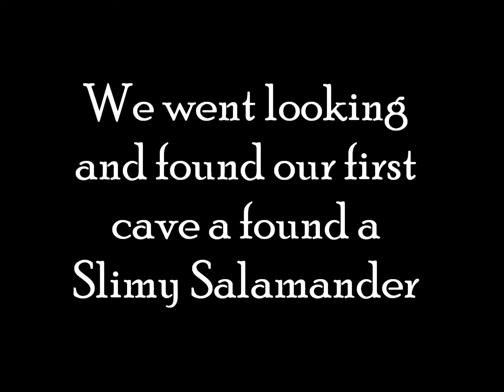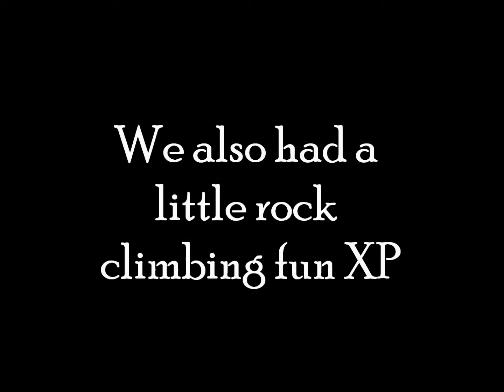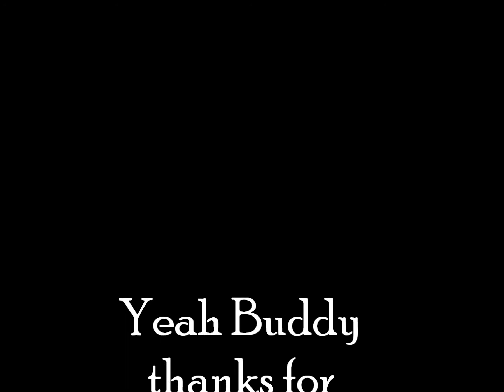the adventures of Chad, Alex, and Shannon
this is a video of us going and finding some caves